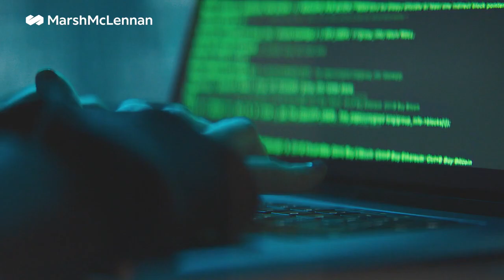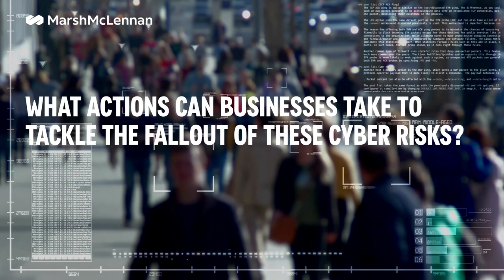Global Risks Report 2023: Erica Davis on Cyber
The development of new technologies like quantum computing have shifted cyber risk exposures for businesses. Despite significant progress in cybersecurity protocols, businesses will need to remain vigilant and resilient against emergent threats. Guy Carpenter’s Erica Davis explores the cyber risk landscape for 2023. Read the 2023 Global Risks Report